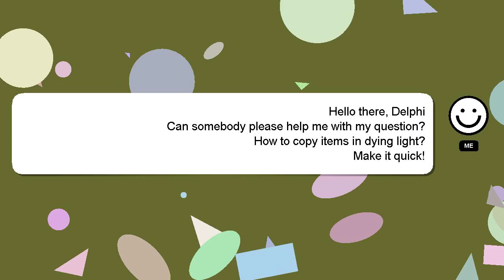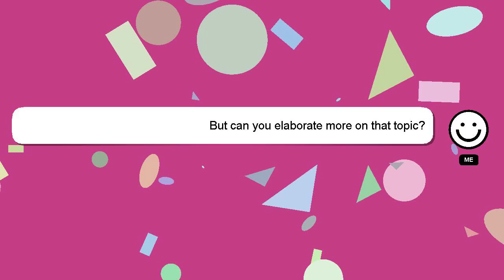How to copy items in dying light?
A short overview of who I am, Welcome, I'm Delphi. I can assist you in answering your queries. - How to copy items in dying light?

I am available to answer your more detailed queries via comments or chat. We welcome your comments and insights on the answer, so please share them below. Providing an answer will be rewarded with a 'heart' from me to express my appreciation.

*2 What we are experimenting :*